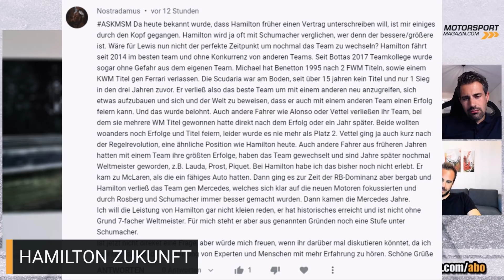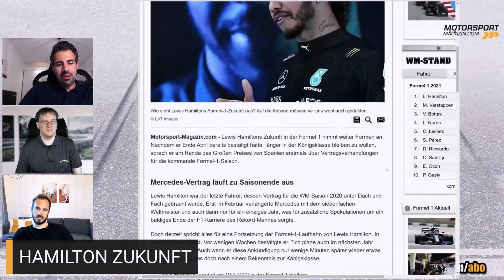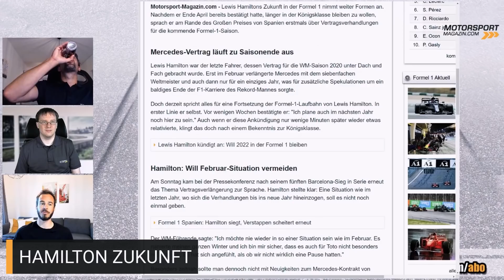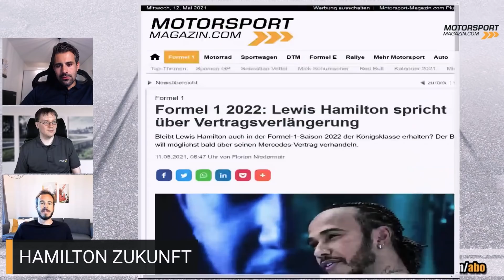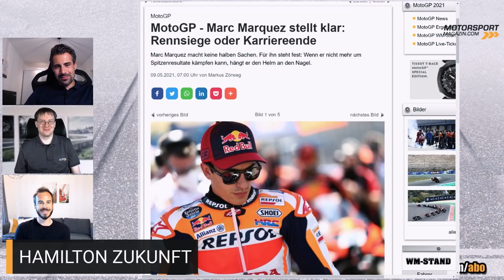Wechselt Lewis Hamilton noch einmal sein Formel 1 Team?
Lewis Hamilton spricht über einen neuen Formel 1 Vertrag mit Mercedes:  Kommt ein Teamwechsel für ihn in Frage? Plus: Wohin könnte Hamilton überhaupt gehen?

Darüber diskutieren Christian, Markus und Stephan basierend auf einer "kompakten" Zuschauer-Frage von "Nostradamus":

Nostradamus
Da heute bekannt wurde, dass Hamilton früher einen Vertrag unterschreiben will, ist mir einiges durch den Kopf gegangen. Hamilton wird ja oft mit Schumacher verglichen, wer denn der bessere/größere ist. Wäre für Lewis nun nicht der perfekte Zeitpunkt um nochmal das Team zu wechseln? Hamilton fährt seit 2014 im besten team und ohne Konkurrenz von anderen Teams. Seit Bottas 2017 Teamkollege wurde sogar ohne Gefahr aus dem eigenen Team. Michael hat Benetton 1995 nach 2 FWM Titeln, sowie einem KWM Titel gen Ferrari verlassen. Die Scudaria war am Boden, seit über 15 jahren kein Titel und nur 1 Sieg in den drei Jahren zuvor. Er verließ also das beste Team um mit einem anderen neu anzugreifen, sich etwas aufzubauen und sich und der Welt zu beweisen, dass er auch mit einem anderen Team einen Erfolg feiern kann. Und das wurde belohnt. Auch andere Fahrer wie Alonso oder Vettel verließen ihr Team, bei dem sie mehrere WM Titel gewonnen hatte direkt nach dem Erfolg oder ein Jahr später. Beide wollten woanders noch Erfolge und Titel feiern, leider wurde es nie mehr als Platz 2. Vettel ging ja auch kurz nach der Regelrevolution, eine ähnliche Position wie Hamilton heute. Auch andere Fahrer aus früheren Jahren hatten mit einem Team ihre größten Erfolge, haben das Team gewechselt und sind Jahre später nochmal Weltmeister geworden, z.B. Lauda, Prost, Piquet. Bei Hamilton habe ich das bisher noch nicht erlebt. Er kam zu McLaren, als die ein fähiges Auto hatten. Dann ging es zur Zeit der RB-Dominanz aber bergab und Hamilton verließ das Team gen Mercedes, welches sich klar auf die neuen Motoren fokussierten und durch Rosberg und Schumacher immer besser gemacht wurden. Dann kamen die Mercedes Jahre.
Ich will die Leistung von Hamilton gar nicht kleien reden, er hat historisches erreicht und ist nicht ohne Grund 7-facher Weltmeister. Für mich steht er aber aus genannten Gründen noch eine Stufe unter Schumacher.
Ist jetzt nicht direket eine Frage, aber würde mich freuen, wenn ihr darüber mal diskutieren könntet, da ich es interrssant finde die Meinung von Experten und Menschen mit mehr Erfahrung zu hören. Schöne Grüße

Übersicht
00:00 Intro
00:40 Teamwechsel
02:02 Mercedes Umfeld
02:48 Welches Team
04:02 Soll er bleiben?